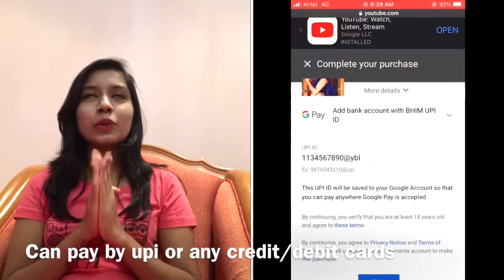My Monetisation story and How to JOIN Membership of my Community & get exclusive perks just for 59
Hello everyone,
Its bena long tym i dint post any videos recently so reason for that and my monetisation story along with how to join the community /Membership of mine is clearly explained in this video.